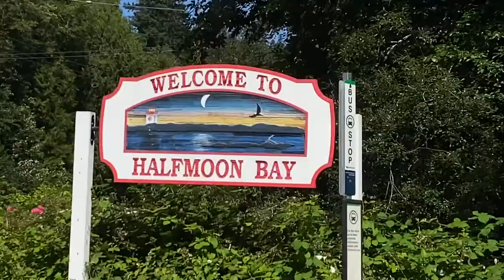2020 day by day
10 months too late whoops
Song used - Epiphany by RIOPY